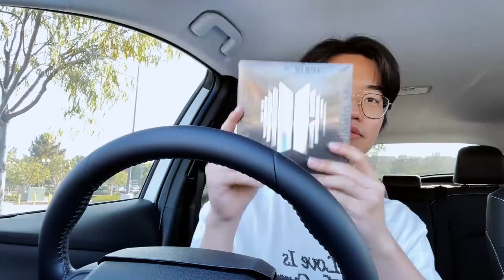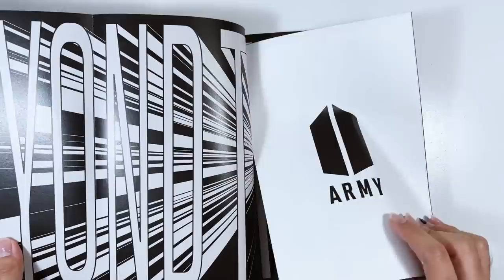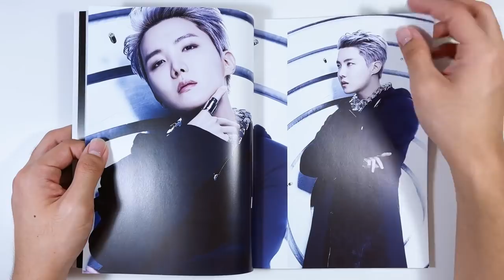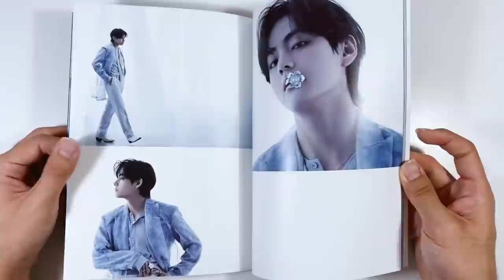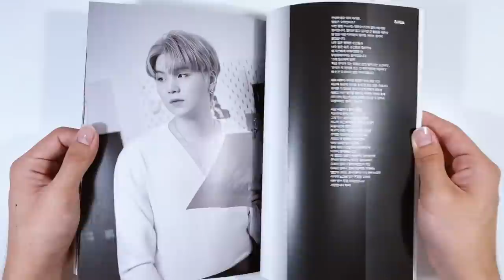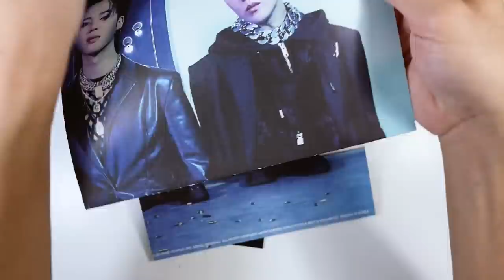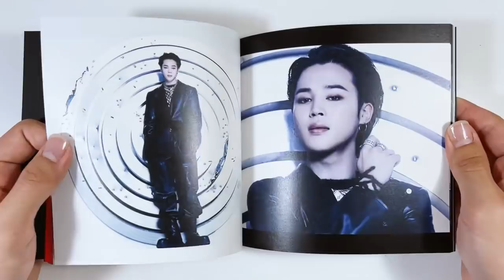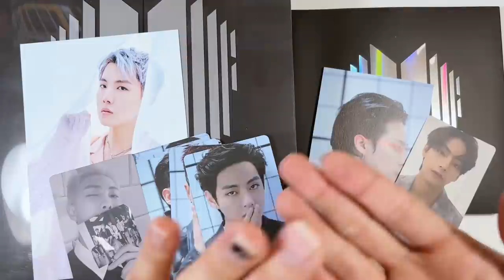unboxing bts "proof" anthology albums + target shopping vlog ❦ standard & compact editions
❧ CLICK !

↯ PURCHASED FROM : target

✮ MUSIC ✮
↯ INTRO/OUTRO : halley's comet by billie eilish

0:00 target vlog
5:35 album unboxing